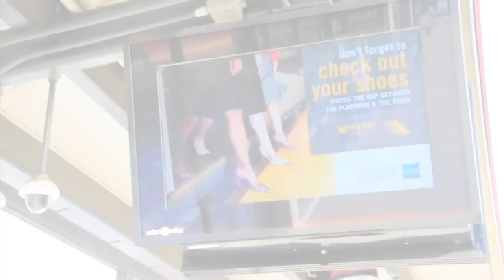TITAN Digital - AmeriHealth Advertising on NJT